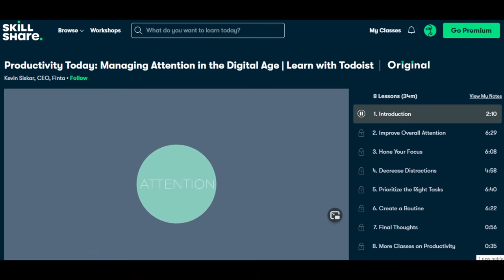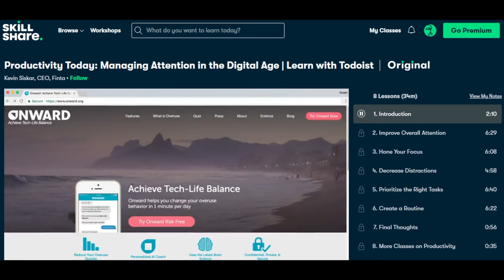Use The Timer Technique to Improve Your English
Hey Everyone! Here, I post some useful information for English learners. I’m from Ukraine and I’ve worked on my English and accent, for the most part, on my own, but you can find out and trace my story by watching my videos. I’ve been studying American pronunciation for a long time, and I still do, and I guess I always will – because it’s not math. Learning a language, it’s a lifetime journey. I know exactly what it takes to become fluent and acquire an accent in a non-English speaking country, and I’ve never even been to one. And I’m sharing this information here – on my channel.

Here you can ask me questions which I will then answer on my Instagram stories:

0:00 Intro
2:39 Timer Technique
3:11 Writing\Journaling
4:09 Make reading easier
5:12 Improve your listening skills
6:18 Use shadowing to improve your speaking
7:35 Skillshare